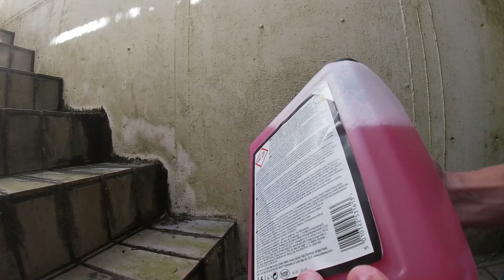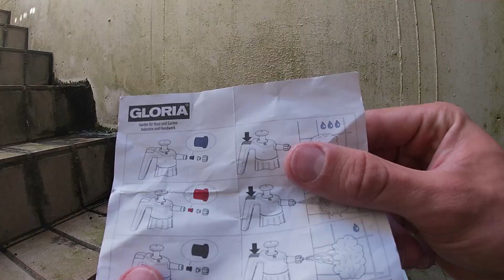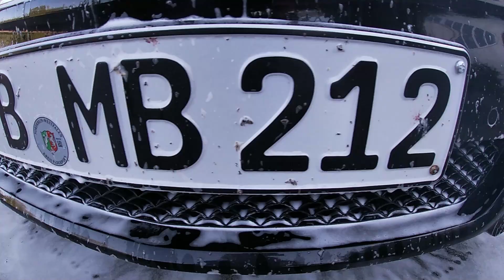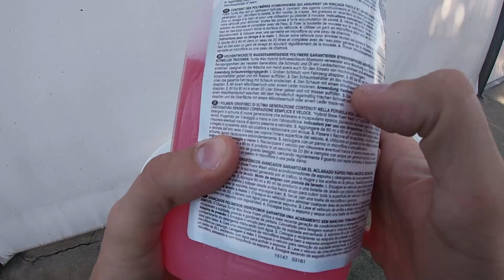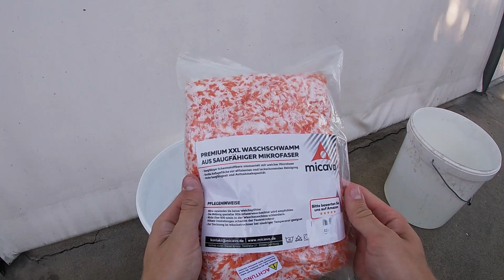Turtle Wax Hybrid Snow Foam im Test || Eine günstige Alternative zu Sonax Rich Foam & Co ?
Ich teste das Hybrid Snow Foam von Turtle Wax. In den Staaten ist dieses Produkt als Turtle Wax ICE bekannt. Wie schlägt sich das günstige Hybrid Snow Foam?
** Turtle Wax Hybrid Snow Foam
** Alternatives Angebot
** Gloria FM 30 Schaumsprüher
** Akkupumpe für die Gloria

Viel mehr zum Thema Autopflege und die besten Angebote unter: AutoVerrückt.com